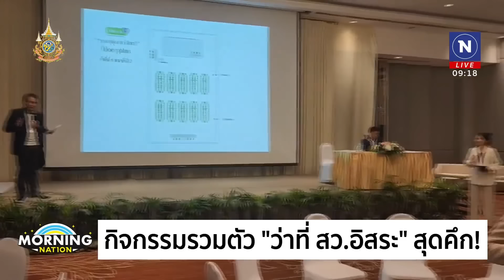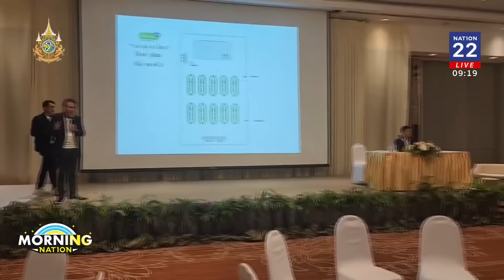มอร์นิ่งเนชั่น | 25 มิ.ย. 67 | FULL | NationTV22